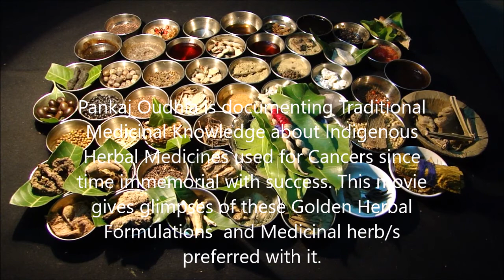Pankaj Oudhia on Anaplastic Thyroid Carcinoma: Prefer Cyathula capitata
Related References
Oudhia, Pankaj (2017). Breea, Bhramarmar, Wattakaka and Medicinal Rice and Millets based Tribal Herbal Medicines for Anaplastic Thyroid Carcinoma From Medicinal Plant Database by Pankaj Oudhia, Audio Bank Project at pankajoudhia.com .
Oudhia, Pankaj (2017). Breynia, Bhramarmar, Wattakaka and Medicinal Rice and Millets based Tribal Herbal Medicines for Anaplastic Thyroid Carcinoma From Medicinal Plant Database by Pankaj Oudhia, Audio Bank Project at pankajoudhia.com .
Oudhia, Pankaj (2017). Bridelia, Bhramarmar, Wattakaka and Medicinal Rice and Millets based Tribal Herbal Medicines for Anaplastic Thyroid Carcinoma From Medicinal Plant Database by Pankaj Oudhia, Audio Bank Project at pankajoudhia.com